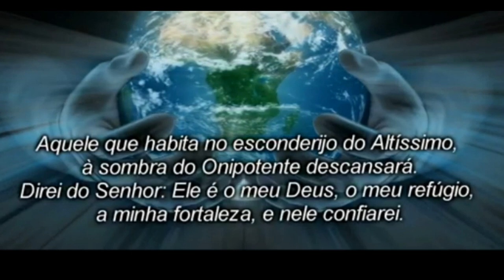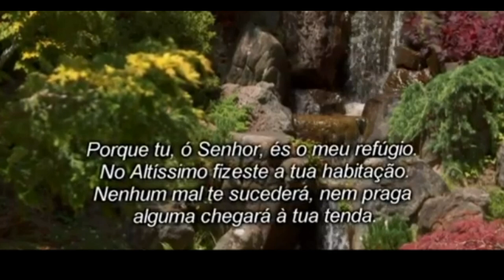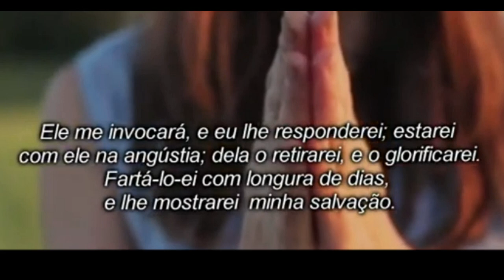SALMO 91 - LEGENDADO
SALMO 91
1. Aquele que habita no esconderijo do Altíssimo, à sombra do Onipotente descansará.
2. Direi do Senhor: Ele é o meu Deus, o meu refúgio, a minha fortaleza, e nele confiarei.
3. Porque ele te livrará do laço do passarinheiro, e da peste perniciosa.
4. Ele te cobrirá com as suas penas, e debaixo das suas asas te confiarás; a sua verdade será o teu escudo e broquel.
5. Não terás medo do terror de noite nem da seta que voa de dia,
6. Nem da peste que anda na escuridão, nem da mortandade que assola ao meio-dia.
7. Mil cairão ao teu lado, e dez mil à tua direita, mas tu não serás atingido.
8. Somente com os teus olhos contemplarás, e verás a recompensa dos ímpios.
9. Porque tu, ó Senhor, és o meu refúgio. No Altíssimo fizeste a tua habitação.
10. Nenhum mal te sucederá, nem praga alguma chegará à tua tenda.
11. Porque aos seus anjos dará ordem a teu respeito, para te guardarem em todos os teus caminhos.
12. Eles te sustentarão nas suas mãos, para que não tropeces com o teu pé em pedra.
13. Pisarás o leão e a cobra, calcarás aos pés o filho do leão e a serpente.
14. Porquanto tão encarecidamente me amou, também eu o livrarei, pô-lo-ei em retiro alto, porque conheceu o meu nome.
15. Ele me invocará, e eu lhe responderei; estarei com ele na angústia; dela o retirarei, e o glorificarei.
16. Fartá-lo-ei com longura de dias, e lhe mostrarei a minha salvação.